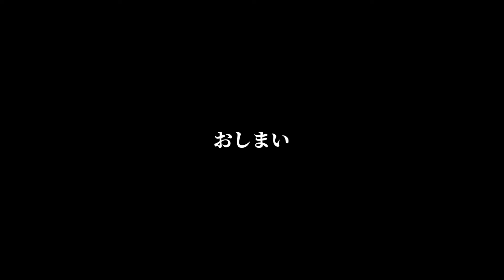【昆虫観察と昆虫撮影】ホタルの季節が終わる頃・力を無くした蛍は飛べなくなりました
飛べない蛍